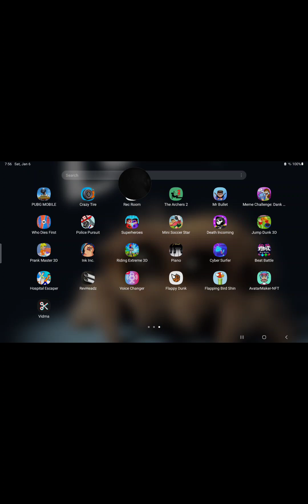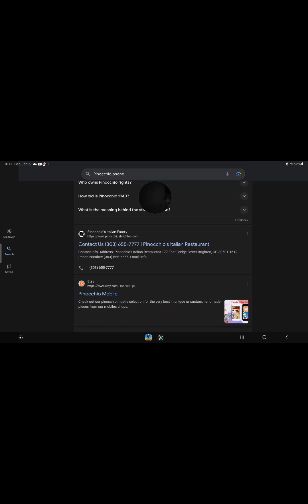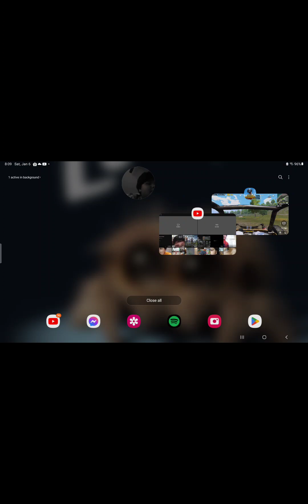January 7, 2024